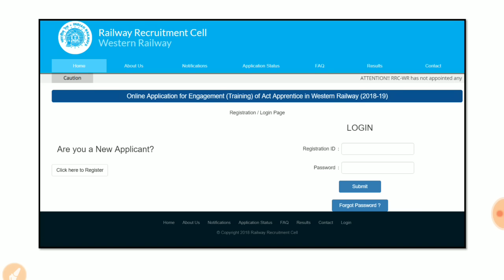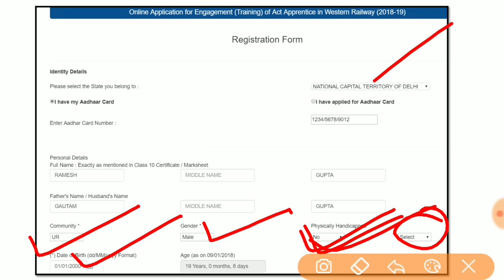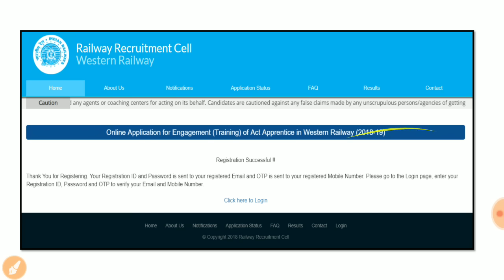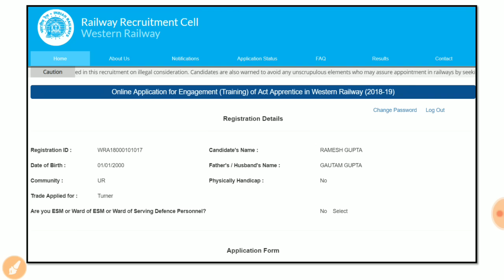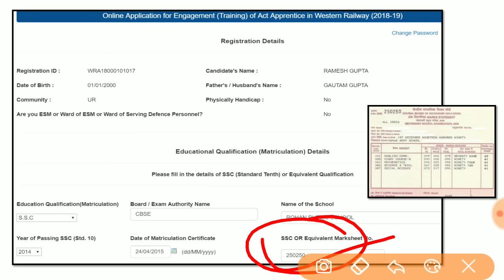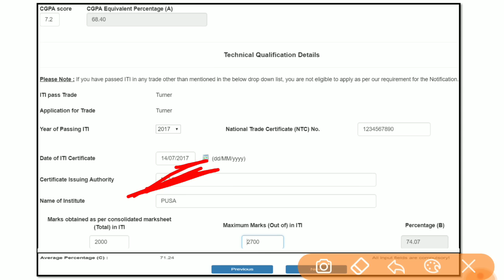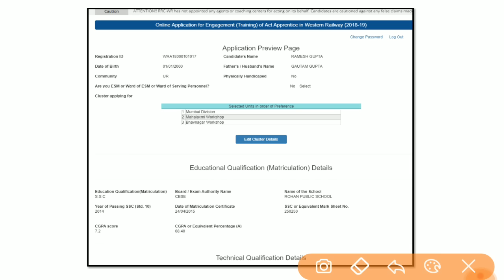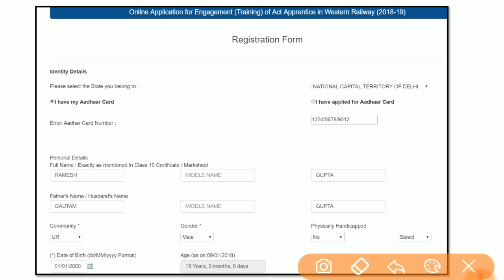Western Railway Apprentice Form Video Step by Step | Electrician/COPA/R&AC/Diesel Mechanic/Turner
In this video I have brought for you Western Railway Apprentice form